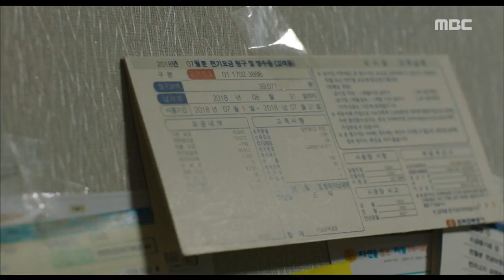[Bad Papa] EP03 Son Yeo-Eun's day is short of 24 hours.,배드파파 20181002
Son Yeo-Eun's day is short of 24 hours.